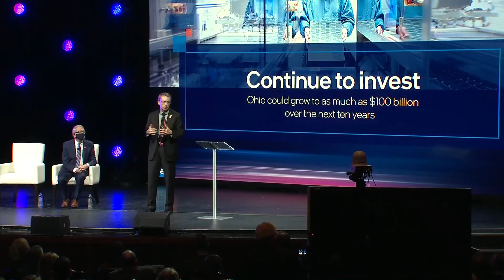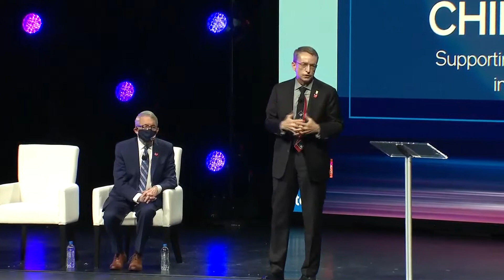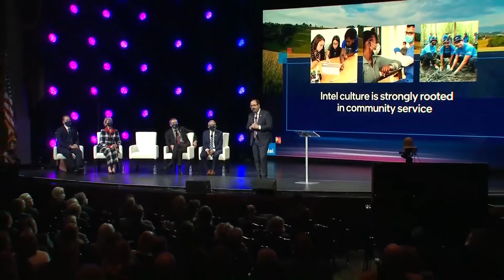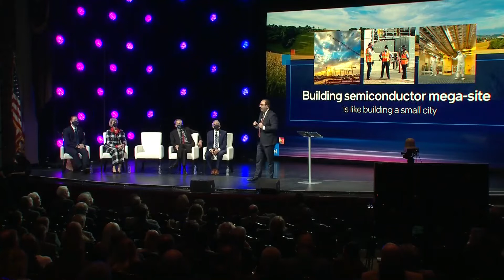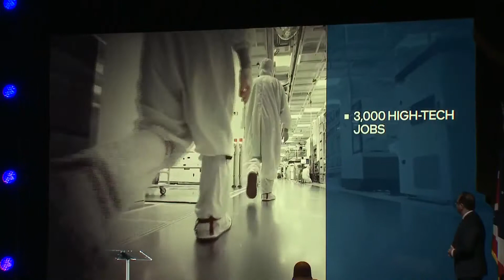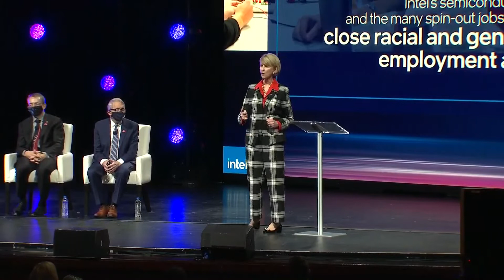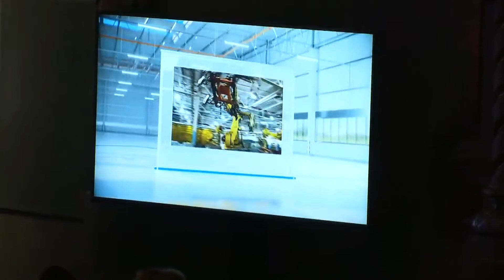Intel bringing 20,000 jobs, innovation to Ohio